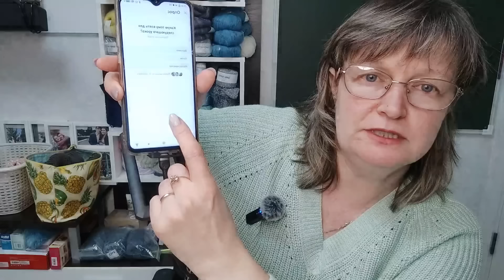ЗАПИСЬ прямого эфира от 5 сентября.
Друзья! Я все-таки открыла свой канал в Телеграмм, где публикую различную информацию. Общения там нет, только строго контент, исходящий от меня.

А также есть ещё один новый чат ( возможно он и останется на постоянной основе), где мы будем общаться и обсуждать любые околовязальных темы.

📌 У меня есть новая группа ВКонтакте! Присоединяйтесь!